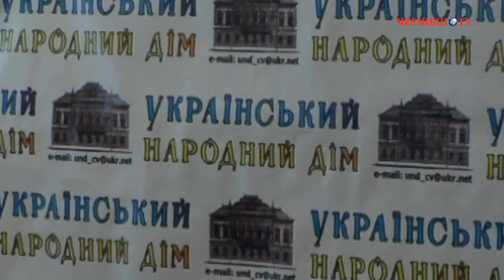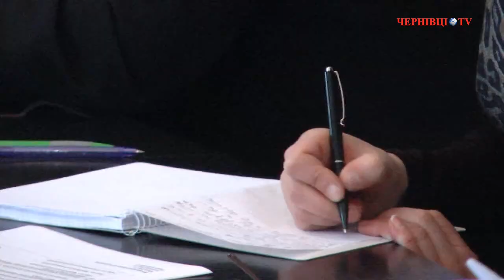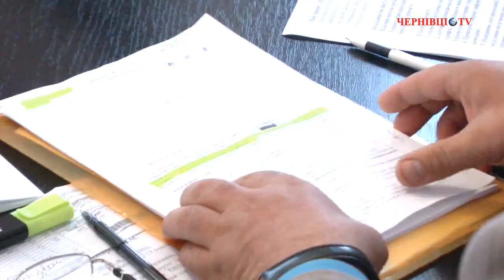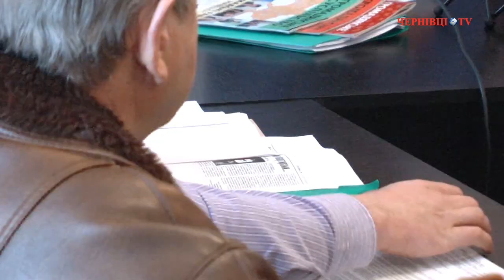Громадські організації Буковини об'єднались, щоб забезпечити право на світло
15 громадських організацій Буковини  об'єднались, щоб забезпечити права громади краю на отримання якісних, доступних, прозорих послуг від підприємства -- монополіста ВАТ «Чернівціобленерго».  Об'єднання розпочало свою діяльність в грудні 2012 року  і має на меті побудову чесних та рівноправних відносин між споживачами  та надавачем послуг електропостачання -  ПАТ «Чернівціобленерго». Координатори Буковинського громадського об'єднання Руслан Мельник -- депутат обласної ради,  Лідія Анциперова -- голова ради Конфедерації профспілок, Степан Терновецький -- голова Кіцманської районної організації роботодавців.

Проект «Право на світло!» підтриманий Міжнародним фондом Відродження  за програмою конкурсу мікрогрантів «Впливова громада -- відповідальна місцева влада», проведеного Товариством «Український Народний Дім в Чернівцях

Що спонукало громадських активістів до об'єднання та як вони забезпечуватимуть право буковинців на світло -- у нашому розгорнутому  відеорепортажі.

Галина  Єреміца